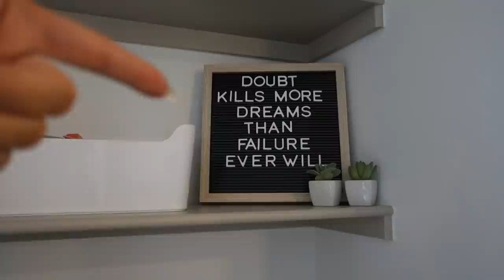New Apartment Tour & Life Update!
Hi everyone! Long time no talk! Wanted to show you the new digs and give you a little life update :)

Links:

Entryway key hook

Coffee table

Coffee table tray

TV Stand

Blackout curtains

Artificial palm

Yellow bath mats

Yellow bath & hand towels

Big mirror

Small fake plant

Bedroom lamp

Bedroom floor mirror

Velvet hangers

Mauve blanket on bed

Leopard print rug

Desk chair

Linen basket

Desk organizers

Wall art above bed

Tissue box covers

Makeup Organizer

Toiletry Organizer

Print frames

Mini faux succulents

Hexagon mirror
Desk lamp

White fluffy rug

Curtain rods

Wine rack

Pink woven pillow covers

Knife block set

End table

Faux fiddle

Makeup mirror

My measurements for reference:

Height: 5’7”
Weight: Around 150lbs (I rarely weigh myself)
Bra: 32D
Hips (glutes): 39.5"
Waist: 26"
I usually wear a US size 4 or 6